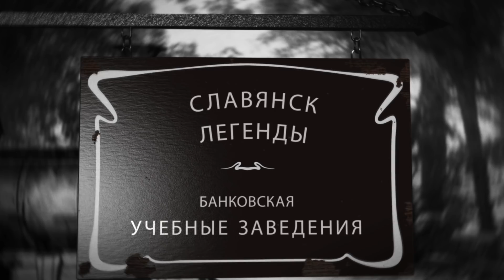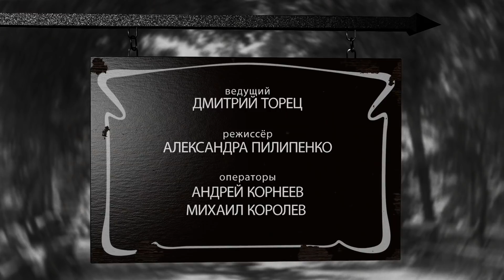#8 Учебные Заведения Славянск. Легенды ПЛАТФОРМА БАНКОВСКАЯ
🔴 Если вам нравится то, что мы делаем — поддержите наш проект финансово. Ваши донейты пойдут на создание новых проектов об истории Славянска 👇

🔴 Узнать о проекте больше:
ИСТОРИЯ ГОРОДА, КОТОРУЮ ТЫ ЕЩЕ НЕ СЛЫШАЛ 🔥

Каким было образование в Славянске до Октябрьской революции? Кто строил учебные заведения и что расположено в этих зданиях сейчас?

Восьмая серия проекта Славянск. Легенды повествует о "Красной" гимназии, о том, почему она так называлась и её отличиях от других учебных заведений. Также Вы узнаете, где располагалась синагога в Славянске, что происходило в здании, известном ныне, как разрушенный Купеческий Дом в Славянске и очень интересную легенду о нём и напоследок рассказ о духовном училище, рядом с которым располагалась всехсвятская церковь (ныне от неё не осталось ничего).